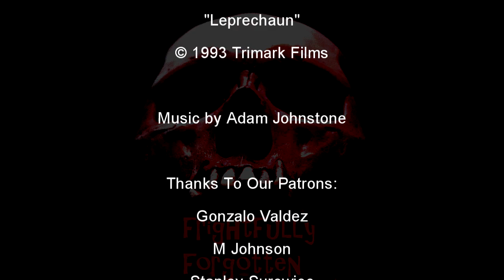This Movie Lives Up To It's Name!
High Tension (2003) is a French Thriller/Slasher that delivers great gore and lots of "High Tension" and twists and turns that will keep you on the edge of your seat.

00:00 Intro
00:35 Cast and Crew
01:34 The Plot
06:42 Review and Analysis